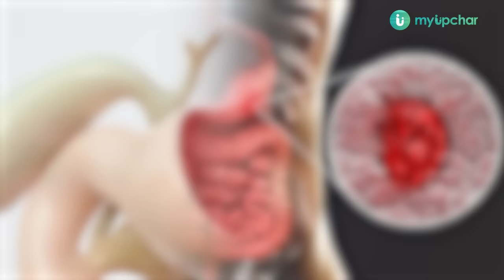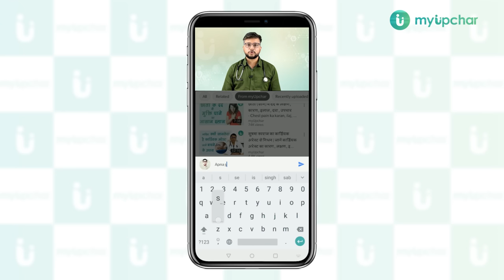ये लक्षण हैं पेट में अल्सर के संकेत, न करें अनदेखा - Symptoms of stomach ulcer in hindi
आज के समय में शायद ही कोई ऐसा इंसान है जिसे बाहर का मिर्च मसाले वाला खाना पसंद न हो लेकिन लंबे समय चटपटा या मसालेदार खाना खाने से कुछ घातक बीमारियां भी हो सकती है जिसमें से एक सबसे प्रमुख बीमारी पेट का अल्सर यानि गैस्ट्रिक अल्सर इस समस्या को लेकर हमारे पास रोजाना कई सवाल आते हैं जैसे :- पेट का अल्सर क्या होता है, पेट का अल्सर कैसे ठीक करें, पेट में अल्सर के लक्षण, पेट में अल्सर होने के लक्षण, पेट में अल्सर होने के कारण, पेट में अल्सर होने पर क्या खाना चाहिए, गैस्ट्रिक अल्सर के लक्षण, गैस्ट्रिक अल्सर क्या है, गैस्ट्रिक अल्सर की मेडिसिन, गैस्ट्रिक अल्सर का इलाज, गैस्ट्रिक अल्सर की जानकारी, गैस्ट्रिक अल्सर की पहचान

पर आप चिंता नहीं करें क्योंकि इस वीडियो में Dr. Ayush Pandey जी ने stomach ulcer ke lakshan, stomach ulcer ki pehchan, gastric ulcer kyu hota hai, peptic ulcer kyu hota hai, peptic ulcer symptoms in hindi, peptic ulcer ke lakshan, peptic ulcer kya hota hai, gastric ulcer symptoms in hindi, gastric ulcer ke lakshan, gastric ulcer kya hota hai, pet ke ulcer ke lakshan, pet me ulcer kyu hota hai, pet me ulcer ke lakshan क्या है?. तो इस वीडियो के साथ अंत तक बने रहें और gastric ulcer ki puri jankari prapat karen.

आप myUpchar पर लॉग इन करके अपना कोई भी सवाल पूछ सकते हैं